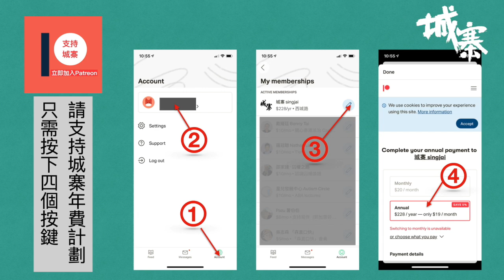匯報與市建局會面 - 31/03/21 「解‧圍」2/2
「解‧圍」

主持：伍凱欣 冼卓嵐 莊榮輝
題目：《匯報與市建局會面》